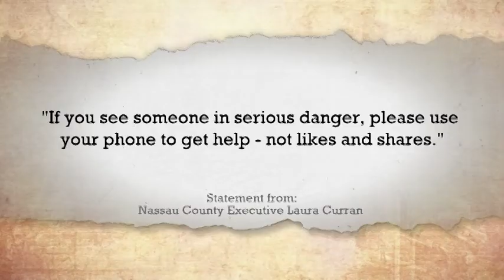Teen murdered as dozens watch and film death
Courtesy of CNN newsource